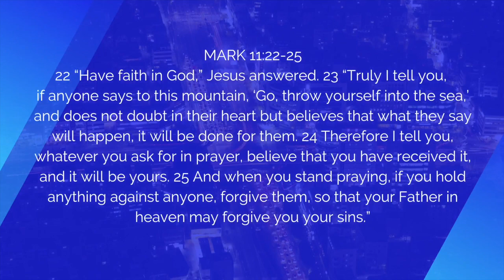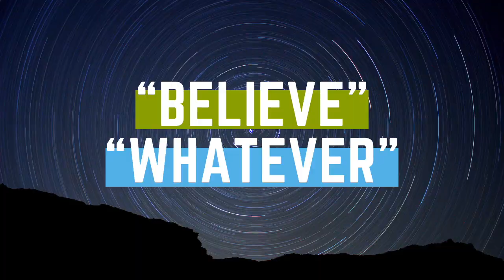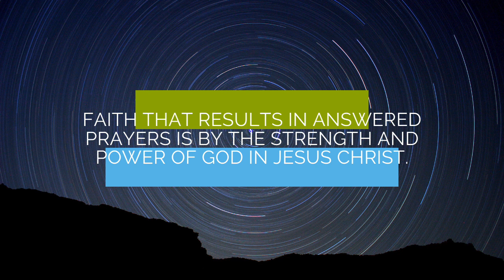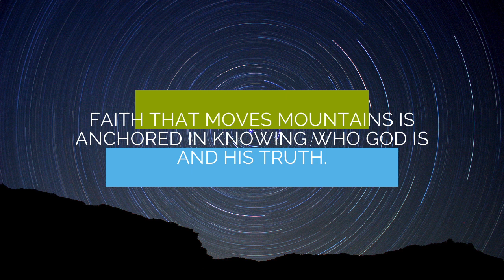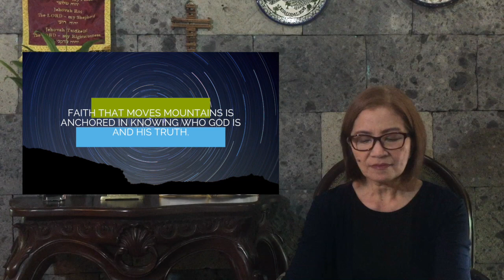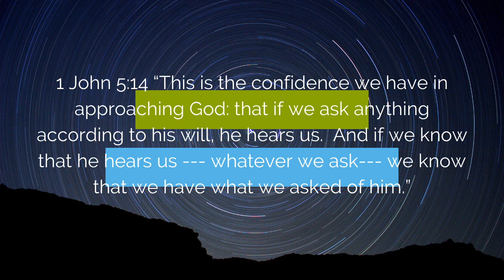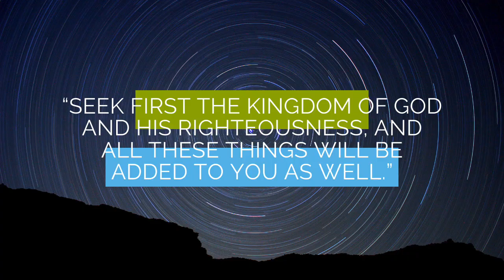PRAYERWATCH June 3, 2020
Preacher: Rev. Phoebe C. Dakanay
Sermon Title: Whatever You Pray For In Faith